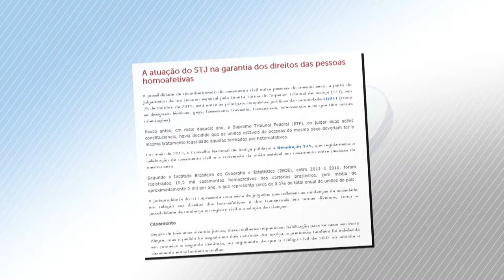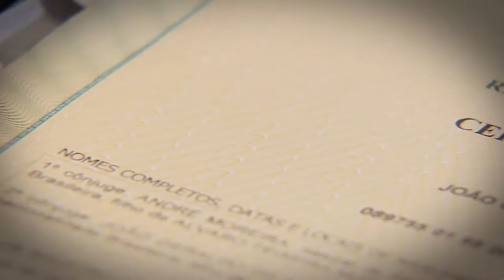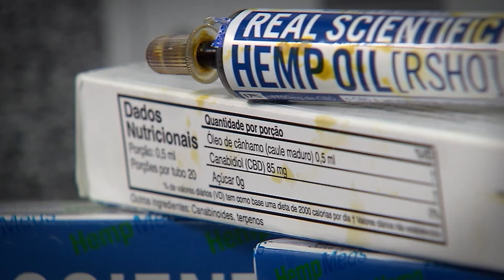Clique STJ - STJ 30 Anos: Grandes Decisões I (15/04/2019)